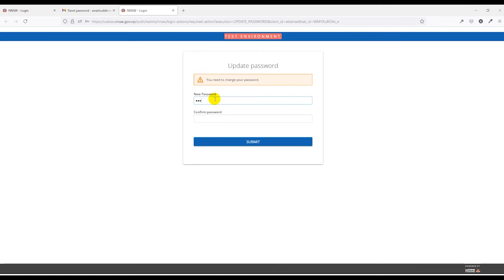05 - How to reset your password on NNSW?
Steps to reset your forgotten account password on NNSW.